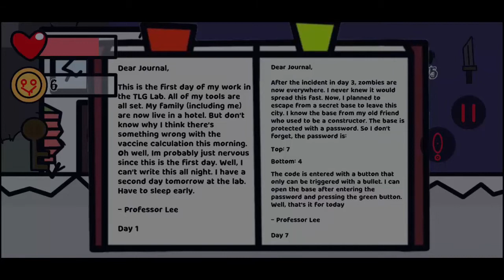4 Days Later Full Gameplay Walkthrough || A Zombie Apocalypse Survival Game || Short Game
A survival game where you kill zombies as long as possible and unlock endings.
You wake up after 1 month of coma. You forgot everything that happened. With bravery, you explore the unknown truth of what's going on.